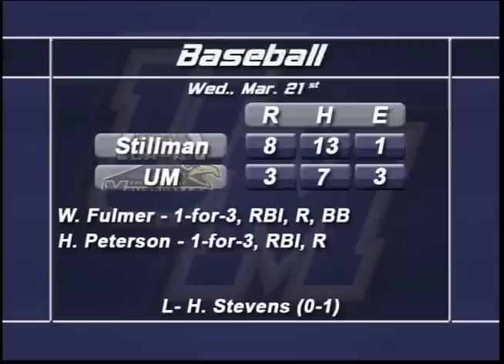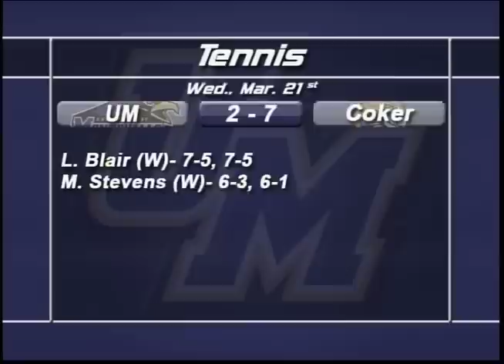Falcon Fever - March 28, 2012 NCAA Championship Recap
Falcon Fever is written and produced by University of Montevallo Mass Communication students.